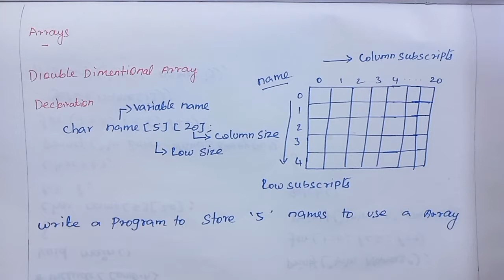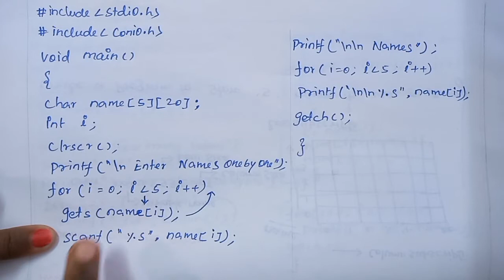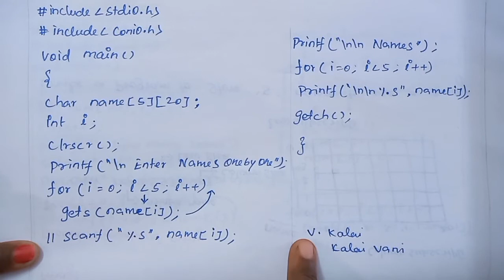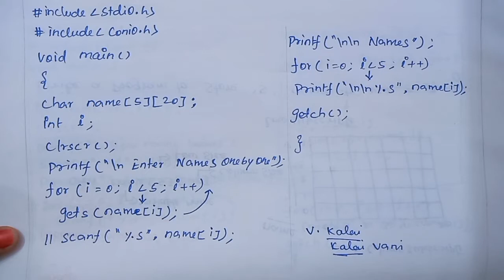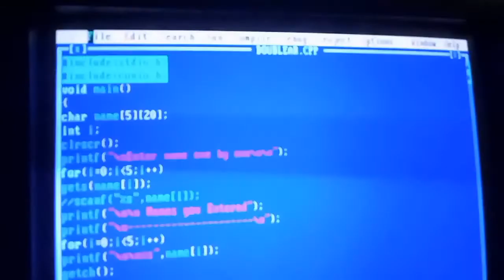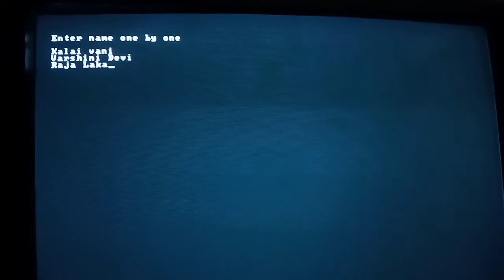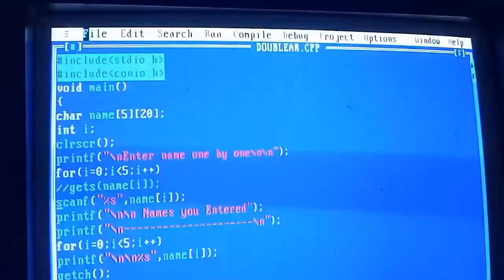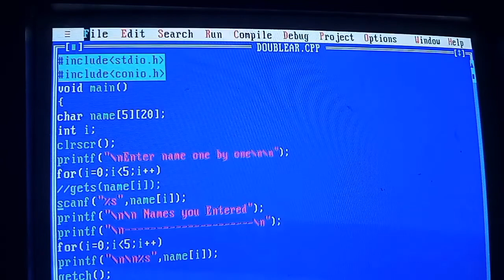Double or Two Dimentional Array in C Language/ C Language in Tamil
Double or Two Dimentional Array in C Language

C Language in Tamil

This channel to shows teaching computer languages to all 11th,12th students and others. Will learn easily here all computer languages like c,c++, Java,python,etc.. will show all other languages and packages in future.